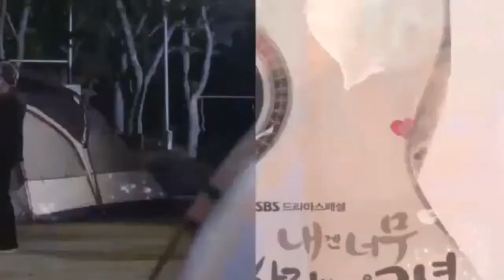141008 Krystal My Lovely Girl Episode 8 Preview YouTube